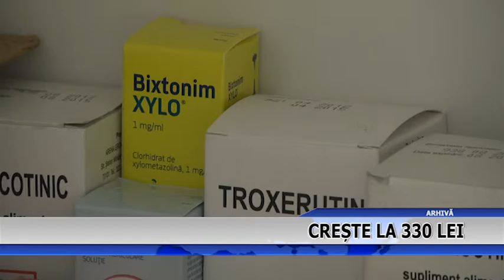CRESTE LA 330 LEI